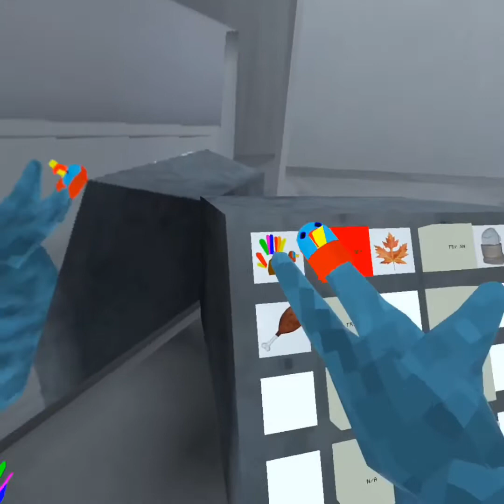Flashback sale with OneWaySwipe